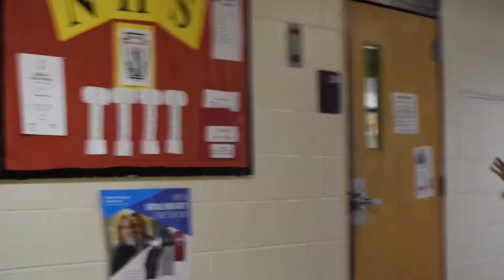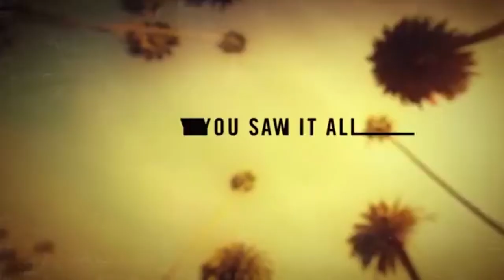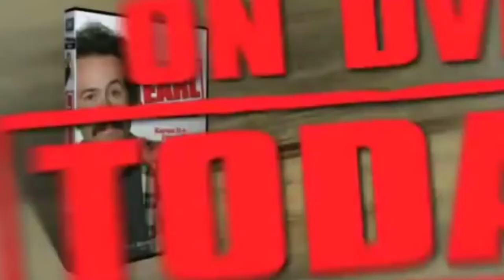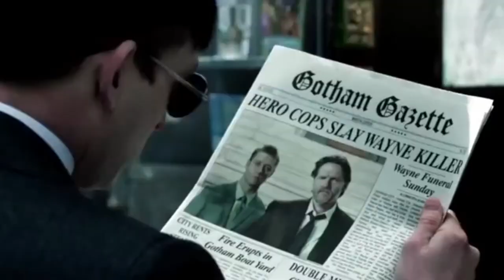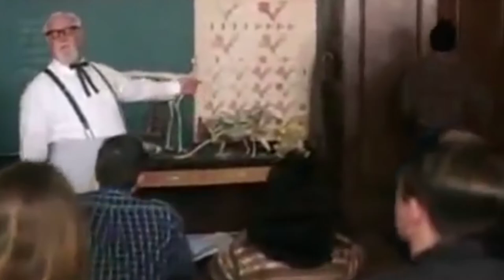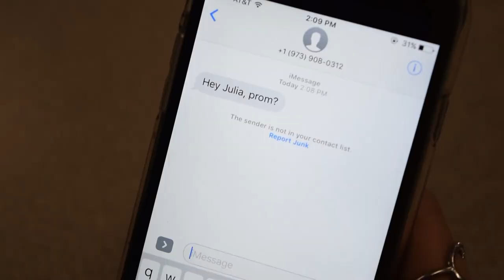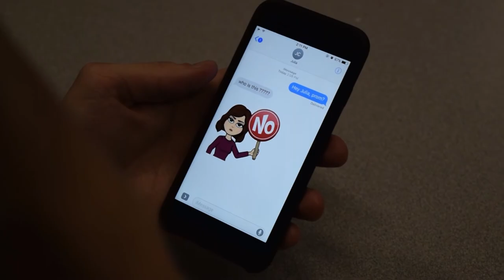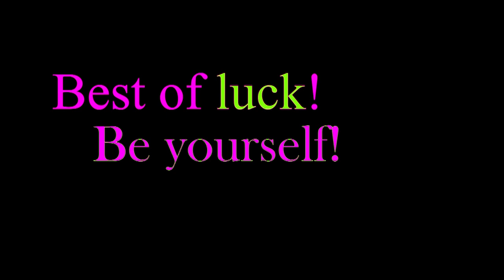CHS Pulse Season 6 Ep20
This Week on CHS Pulse:
- Take Your Child to Work Day
- Behind the Scenes of CHS Pulse
- Netflix Hidden Gems
- Do's and Don'ts of Promposing